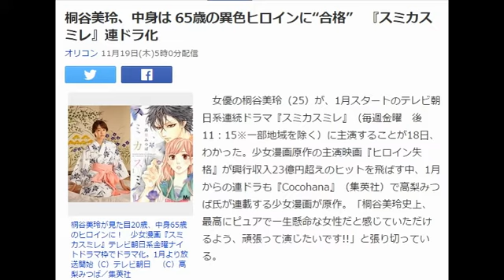桐谷美玲、中身は 65歳の異色ヒロインに“合格” 『スミカスミレ』連ドラ化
オリコン 11月19日(木)5時0分配信

桐谷美玲が見た目20歳、中身65歳のヒロインに！　少女漫画『スミカスミレ』テレビ朝日系金曜ナイトドラマ枠でドラマ化。1月より放送開始（C）テレビ朝日　（C）高梨みつば／集英社
　女優の桐谷美玲（25）が、1月スタートのテレビ朝日系連続ドラマ『スミカスミレ』（毎週金曜　後11：15※一部地域を除く）に主演することが18日、わかった。少女漫画原作の主演映画『ヒロイン失格』が興行収入23億円超えのヒットを飛ばす中、1月からの連ドラも『Cocohana』（集英社）で高梨みつば氏が連載する少女漫画が原作。「桐谷美玲史上、最高にピュアで一生懸命な女性だと感じていただけるよう、頑張って演じたいです!!」と張り切っている。

化け猫が現れる原作漫画の一コマ

　桐谷が同局のドラマ作品に主演するのは、連ドラ初主演作『女帝　薫子』（2010年4～6月放送）以来、6年ぶり。本作は、彼氏いない歴65年のヒロインが “誰にも言えない秘密”を抱えながらも、究極の初恋に、青春に、人生のやり直しに挑むファンタジーラブストーリーで、桐谷はある日突然、20歳の如月すみれとして若返る65歳の如月澄を演じる。

　「自分が65歳になるなんて、これまで想像したこともありませんでした！」と桐谷。体は20歳でも、中身は 65歳という異色のヒロインを演じるにあたり、「65歳の感覚で話している時にポロッと出てくる言葉や文化を勉強するなど、今回はこれまで多かった等身大の役以上に準備することがありそうです。今は撮影に向けて口調や声のトーン、その年代の方々の口癖を探っている最中。母親や祖母など、身近にいる年上の女性を観察しながら、研究していきたい」と役作りに余念がない。

　「一個人としての感覚や性格も、私自身とは違う役どころなんです。初挑戦の要素が多く、今はまだ不安も大きい反面、どんな新しい表現ができるのか楽しみです」と意気込んでいる。

　ドラマでは、原作ない新キャラクターなどの独自の要素も加えながらストーリーを展開。澄がたった一人の身内である母を亡くし、人生をやり直したいと願うところからスタートし、突然、家の屏風から飛び出して人の姿になった化け猫・黎（れい）の謎めいた力によって、20歳の姿へと生まれ変わる。行きたくても行けなかった憧れの大学での生活、同じゼミの好青年・真白勇征との恋…、すみれという新たな名とともに、彼女は青春をやり直していく。

　本作の主人公・すみれ＝澄のように「人生をやり直したいと思ったことはまだない」という桐谷だが、「高校時代から仕事をしていた関係で、『青春してますっ！』みたいな感じを味わい切れなかったので（笑）、今回はすみれ（澄）と一緒に思いっきり青春を楽しみたい」と期待をふくらませている。

忙しいわりに儲からない。
１円の稼ぎもないまま一日が終わる。
頑張っているのに報われないあなたへ。

明日から活かせるアイディアが湧いてくる！
今の時代のビジネスとは！？
あなたの努力をお金に変える方法はコチラ

kose cm 2012, 桐谷美玲 cm ダイハツ, 桐谷美玲 cm キャノン, 桐谷美玲 ホームメイト

kiritani, web, finish

桐谷美鈴映画、桐谷美鈴画像、桐谷美鈴本名、桐谷美鈴ブログ、桐谷美鈴メイク、桐谷美鈴高校、桐谷美鈴大学